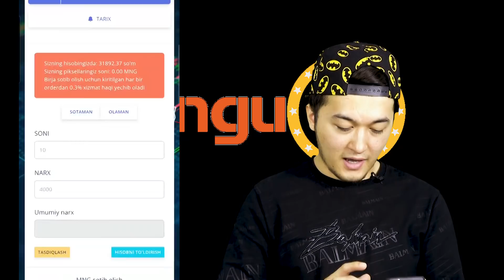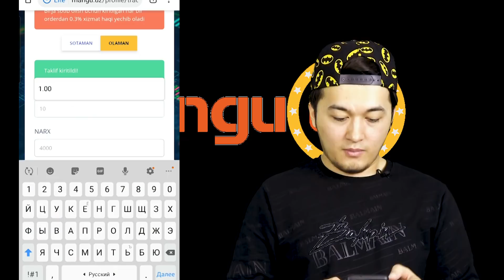БУНАКА КИЙИН ПАЙИТ СОККАНИ БОСАМИЗ УЗБЕКЛАР УЧУН!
Eslatib o'tamiz: Mangu.uz Platformasida davom etayotga Super Aksiya: 33 IMKON  doirasida Mangu.uz Platformasida faqat Bazadan sotib olingan xaridlar ishtirok etadi.

SHOSHILING, DEMAK, BOSHLADIK!!!

РЕКЛАМА ВА ХАМКОРЛИК БУЙИЧА АДМИН - @menedjerone ТЕЛЕГРАМИГА МУРОЖАТ КИЛАМИЗ!

AYUBXON | AYUBXON ONE